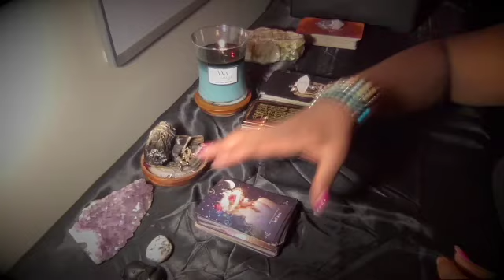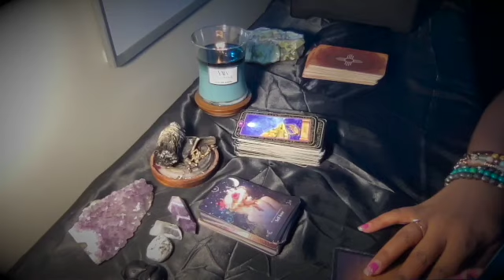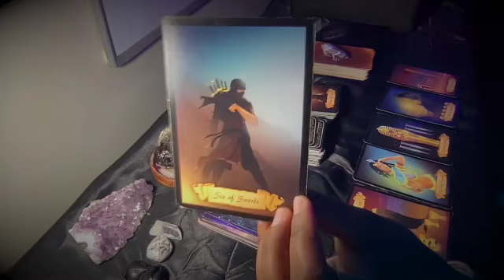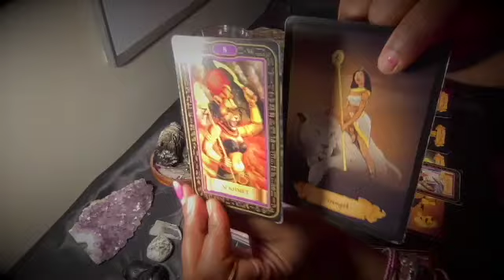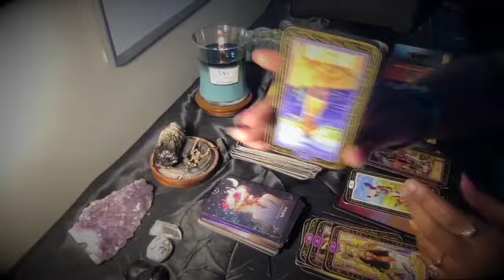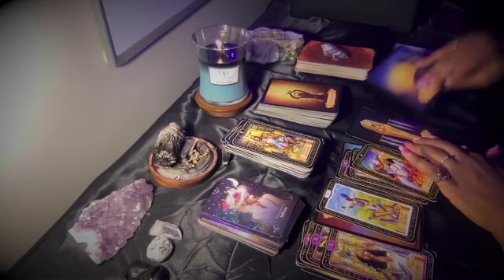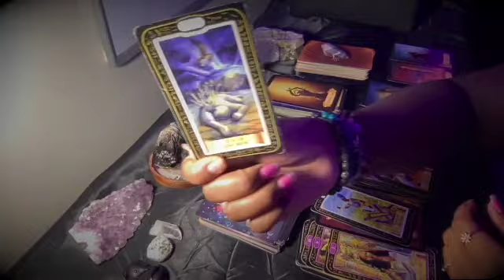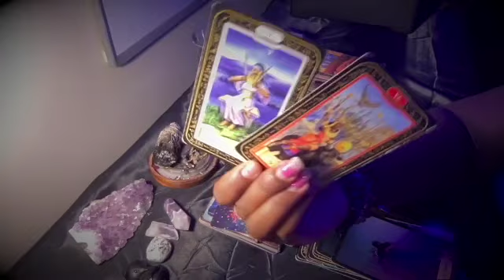THIRSTY💦THURSDAY SCORPIO🦂| THEY GOT YOU ALL OVER THE PLACE, TIME FOR SOME SELF-LOVE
0:15 MOON CYCLE
0:50 KEMETIC
1:40 NUBIAN
10:40 SHAMANIC

𓂀 Welcome Soul Tribe 🌬🌊 🌱🔥 Personal readings ARE currently CLOSED!!